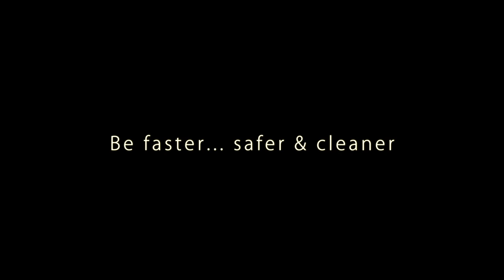FULL ELEC VEHICLE | APM HE 75T « Hot Environments »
L’APM HE FULL ELEC, co-développé avec Bolloré Ports et « Powered by Blue Solutions », intègre les batteries LMP®. Ce véhicule est un concentré de technologies alliant robustesse, performance et facilité d’utilisation. Conçu pour les environnements extrêmes où la chaleur altère les composants sensibles, notamment les batteries, la version HE résiste à des températures dépassant les 50 degrés.

La suppression du système de refroidissement des batteries et la haute résistance aux températures élevées procurent de nouveaux avantages compétitifs techniques aux solutions GAUSSIN.

Sa conduite intuitive lui procure un confort inégalé et une sécurité de très haut niveau grâce notamment à sa cabine FOPS ROPS.

Basé sur un référentiel de plus de 50 normes, l’APM HE est la 1ère solution de transport de containers FULL ELECTRIC conçue spécifiquement pour les pays chauds où la mobilité électrique était jusque-là impossible. Cela concerne principalement les pays du Golfe et l’Afrique où la volonté de croissance écologique est réelle.

L’APM version HE sera disponible en version 38T et 75T en version manuelle, semi-automatique ou autonome avec différents systèmes de navigation : transpondeur ou navigation naturelle sans infrastructure, et différentes technologies de batterie en fonction des contraintes de l’application client.
La batterie LMP® (Lithium Métal Polymère) : une technologie unique

La batterie LMP® est une technologie innovante, entièrement solide, conçue et produite par Blue Solutions, filiale du Groupe Bolloré.

Elle se distingue par sa forte densité énergétique et sa sécurité d’utilisation. L’électrolyte solide limite en effet les risques de pollution locale en cas d’accident ou d’atteinte à l’intégrité du pack batterie.

La batterie LMP® est, par ailleurs, insensible aux variations de température (température ambiante d’utilisation de -20°C à +65°) et ne contient ni cobalt, ni solvant, ni « terres rares ».

Produite en Bretagne et composée de cellules d’origine française, la batterie LMP® dispose du label Origine France Garantie et est aujourd’hui présente à grande échelle dans l’autopartage, les transports publics et le stockage d’énergie, ce qui a permis d’attester de sa fiabilité et sa robustesse.